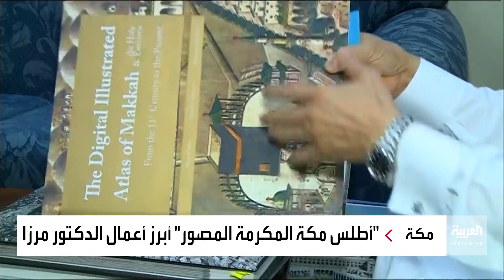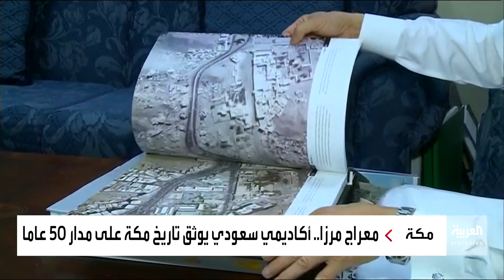نشرة الرابعة | تغيرات جغرافية لمكة المكرمة خلال 50 عاما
وثّق الدكتور معراج مرزا التغيرات الجغرافية في مكة المكرمة على مدار خمسين عاما من خلال عدد من المؤلفات التي عمل عليها، أبرزها أطلس مكة المكرمة المصور والذي يحتوي عددا كبيرا لصور نادرة في مكة المكرمة